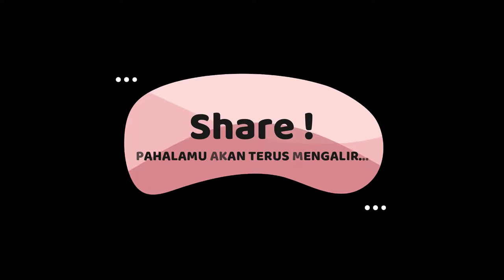Perbedaan Daun Sirih Merah dengan Daun Sirih Hijau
Perbedaan Daun Sirih Merah dengan Daun Sirih Hijau terletak pada bagian bawah daunnya, jika dilihat sekilas nampaknya tidak ada yang merah. Namun ternyata daun sirih merah yang warna merahnya itu terletak pada bagian bawah daunnya..
Silahkan komen ya gaes jika salah satu atau keduanya ada Lipstiknya eh maaf salah maksudnya ada Mistiknya.. hehe